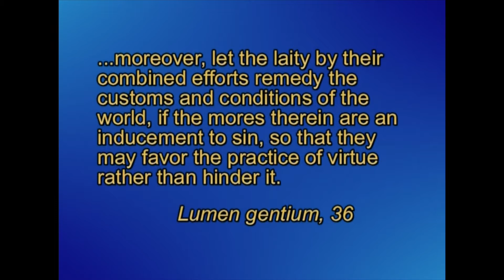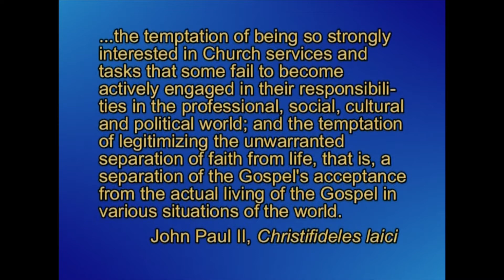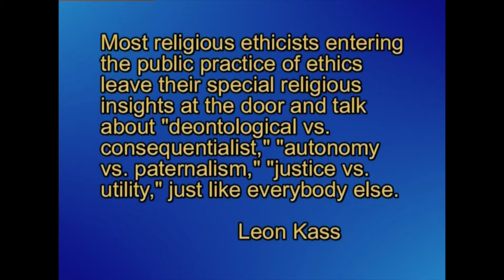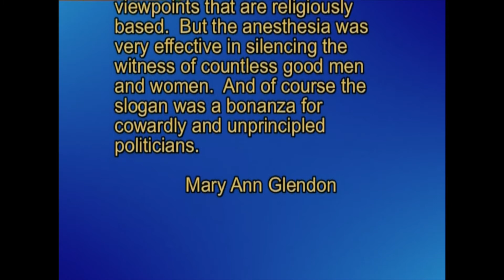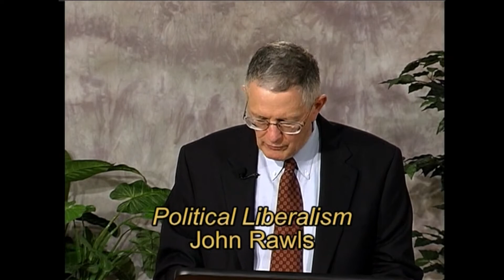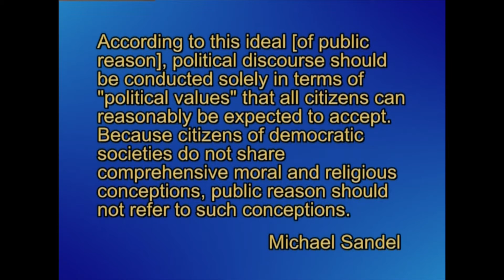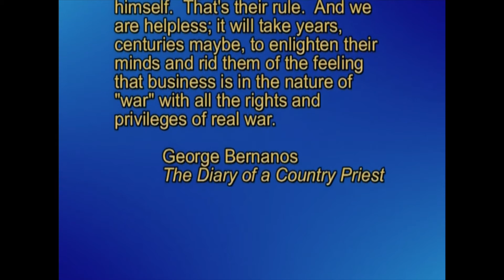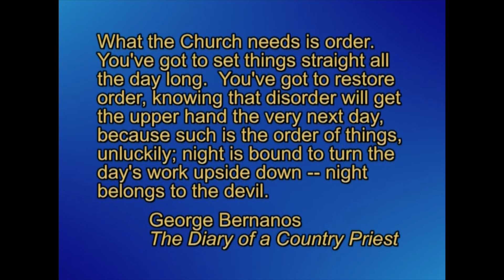Catholic Social Ethics by J. Brian Benestad: 11. The Role of the Clergy and the Laity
Filmed in 2003. This course traces major themes in Catholic social teachings by using the USCCB document: “Sharing Catholic Social Teaching: Challenges and Directions.” The topics suggested by the USCCB are: Life and Dignity of the Human Person, Call to Family, Community and Participation, Rights and Responsibilities, Option for the Poor and Vulnerable, Dignity of Work and the Right of Workers, Solidarity, and Ecology.